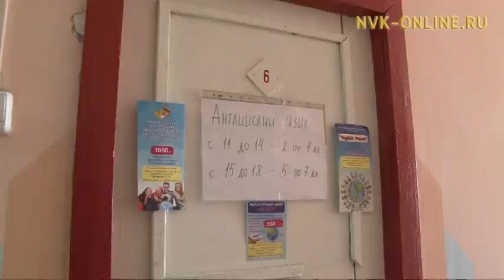10 саастаах Айдын Охлопков 2 сыл устата бытархай харчынан 15 тыһыынчаны муста